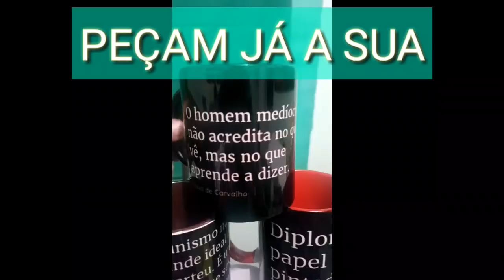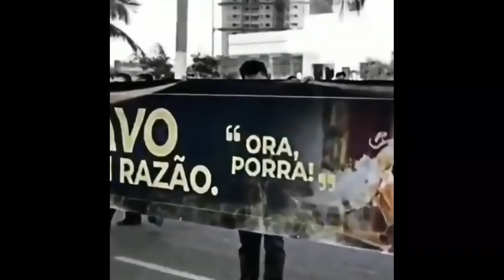O Problemas das Leis no Brasil